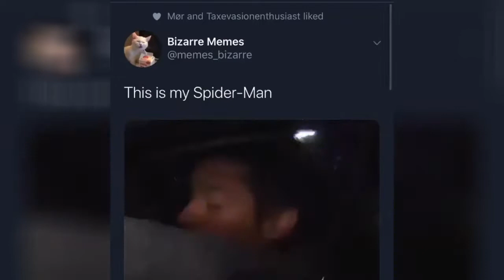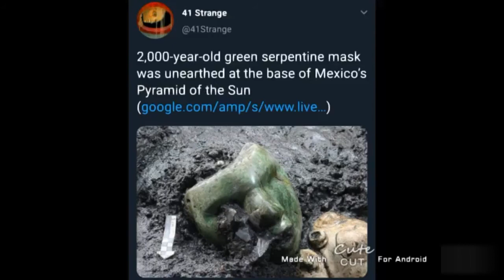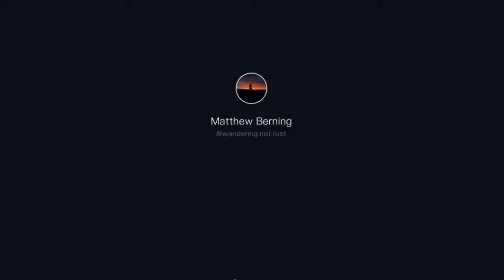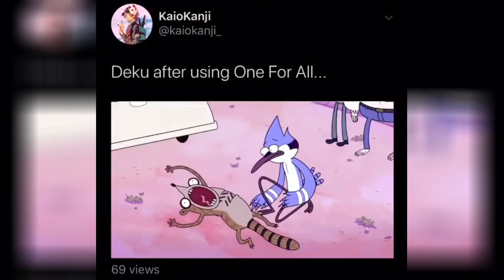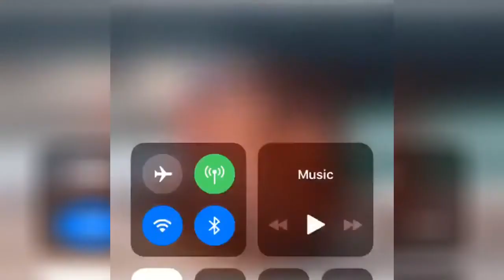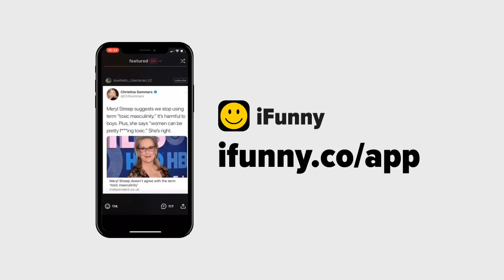Campers before the round starts - iFunny 30 November 2019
00:05 - Campers before the round starts
00:35 - Video 2
00:50 - very soft indoor awoos
01:06 - This is my Spider-Man
01:25 - Classic is always the best, cause it's classic! 👌
01:39 - What my parents make
01:57 - "How's life been lately?" Me
02:28 - Video 8
02:58 - @memelif3_ on Instagram: “Lady in the back really feeling it”
03:09 - Handbook : Cheating is a category offense and academic díshonestly will not be tolerated. *Students trying to graduate*
03:16 - Video 11
03:30 - This dude just used up all the rest of the luck he has for 2019
03:39 - When you’re 100 hours deep into Fallout 3 and ﬁnally see the Firelance explode overhead
03:46 - Do you want to build a snowman? «É
04:11 - Video 15
04:26 - Video 16
04:40 - 2,000-year-old green serpentine mask was unearthed at the base of Mexico's (googlecom/amp/S/ .)
04:51 - Repub if you relate
05:00 - Video 19
05:12 - Video 20
05:31 - Video 21
05:57 - Super cute doggo
06:11 - Video 23
06:31 - Video 24
06:49 - Video 25
06:54 - my face when I ruin my wife's favorite song by pointing out that is has similarities to other songs
07:06 - Video 27
07:10 - Ashkan I 4 years ago Master Oogway pressed "Ctrl+Alt+Del on Tai Lung
07:15 - Video 29
07:28 - Video 30
07:34 - Video 31
07:45 - WHAT THE FUCK.. THE DEMON JUST ESCAPED THE DOG V
07:52 - CUCUMBER AND WATERMELON
08:07 - Video 34
08:13 - And here we have a mother cat incubating her watermelon
08:23 - Video 36
08:47 - Me : ‘Takes my pills for schizophrema‘ My best friend Jamal
08:52 - Video 38
09:04 - ‘Profanity and obscenity appears on Kahoot nickname screen' Lame ass teachers
09:11 - If only my school had on of these
09:33 - Video 41
09:47 - Video 42
10:09 - Video 43